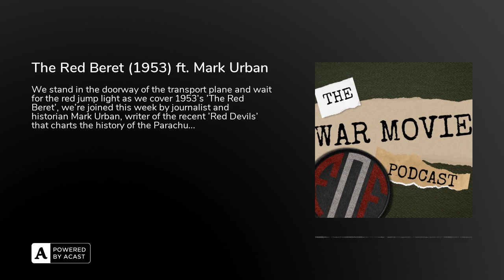The Red Beret (1953) ft. Mark Urban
We stand in the doorway of the transport plane and wait for the red jump light as we cover 1953's 'The Red Beret', we're joined this week by journalist and historian Mark Urban, writer of the recent 'Red Devils' that charts the history of the Parachute Regiment during the Second World War.
Alan Ladd stars along side British war movie stalwarts Leo Genn, Harry Andrews, Donald Houston and Stanley Baker in this Technicolour tale that shows the Bruneval Raid among other airborne exploits. Does Ladd stick the landing? Join us to find out!